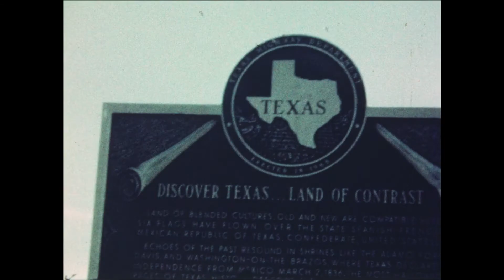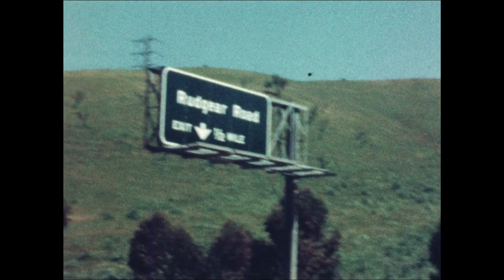Dub and Auliene drive to California for Bob's birth.